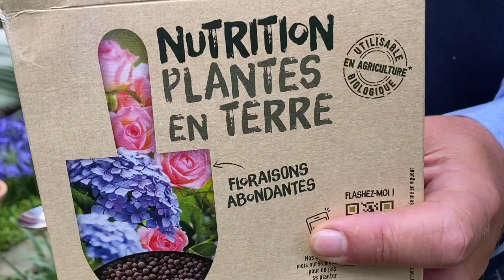Bananier : Comment l'entretenir ?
Que ce soit en intérieur ou en extérieur, le bananier est une plante verte très facile à cultiver.
Toute la période estivale est particulièrement propice pour le développement de ces plantes tout à fais particulière. Alors pourquoi ne pas vous faire un petit plaisir exotique dans votre jardin en y installant de spectaculaires bananiers ?

Découvrez tous nos conseils et astuces pour réussir la culture de vos bananiers.

♡ Où trouver l'engrais Nutrition Plantes en terre FLORE&DI ?

♡ Un peu plus sur FLORE&DI, une gamme complète d'engrais qui vous accompagne au jardin :
• Des produits Utilisable en Agriculture Biologique
• Une production française
• Des emballages à base de matières recyclées
• Une communication dynamique et digitalisée pour vous apporter conseils et astuces

♡ Où trouver nos engrais ?